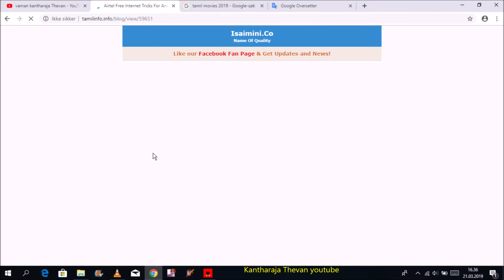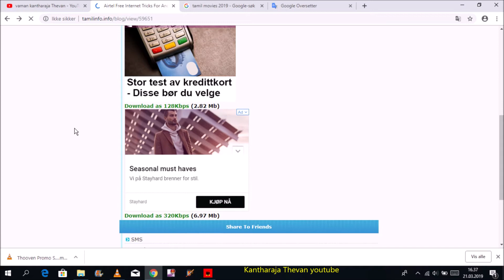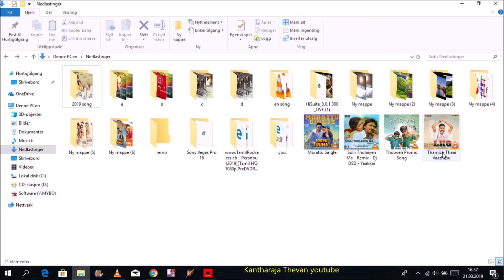How to download tamil song 2019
தமிழ் பாடலை  பதிவிறக்க
எப்படி 2019